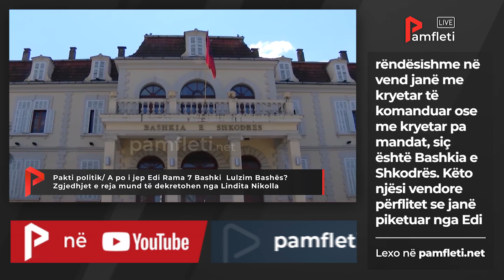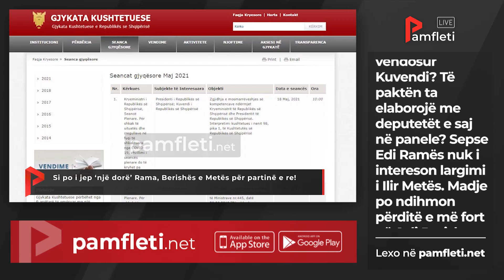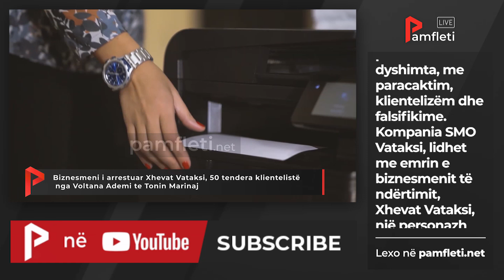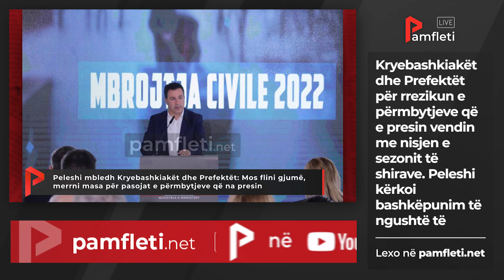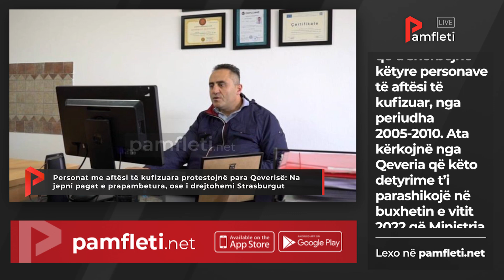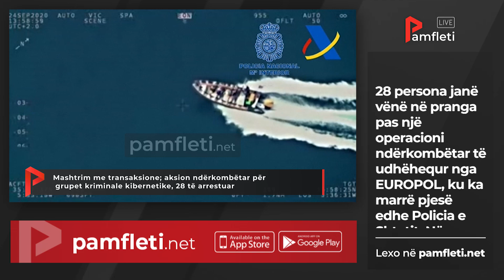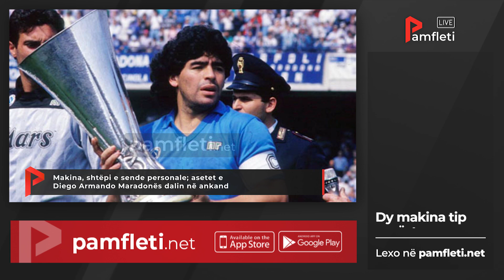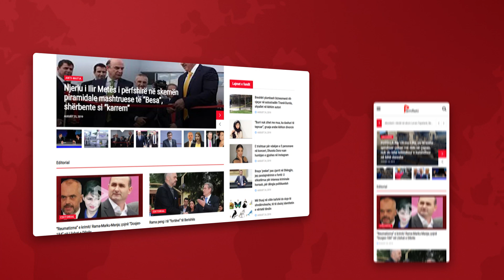Edicioni i Lajmeve - 3 Nëntor